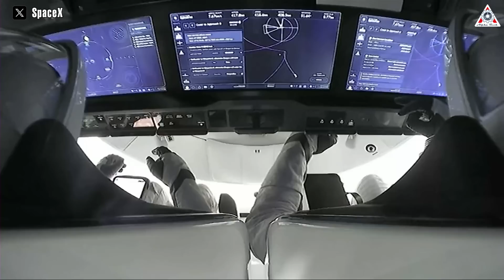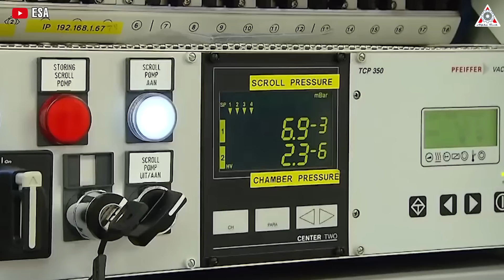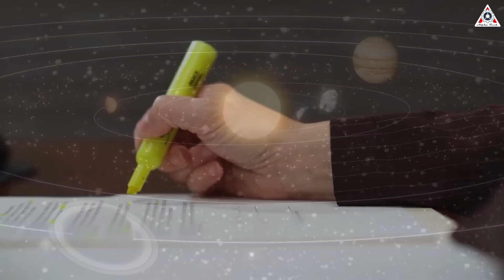It's mind-blowing! What SpaceX just did with European astronauts shocked NASA...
Sources of image & video:
Once one of the organizations competing with the US in the aerospace industry - the European Space Agency is considered a giant on the other side of the ocean.
But we all know that they cannot send humans into space on their own.
This has been a huge humiliation for the agency as well as limited the ability of European astronauts to access the ISS for many years.
However, SpaceX has just changed the game in just one private flight on January 18, providing the ESA with an excellent alternative to alter the current landscape.
Let’s find out in today's episode of Alpha Tech! Why European astronauts is mind-blowing on SpaceX Dragon?